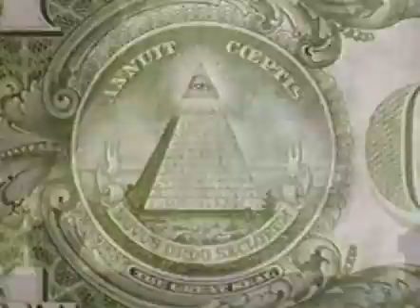Robert Hughes: Washington